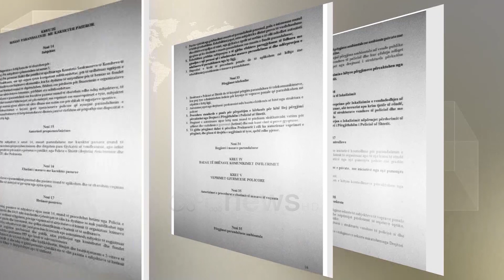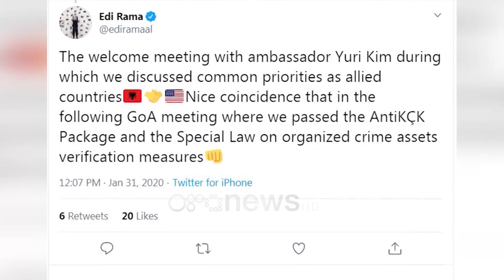Ora News - Hyn në fuqi paketa antiKÇK: Provo pasurinë ose sekuestro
Qeveria miratoi sot paketën antiKÇK dhe ligjin special për masat pasurore ndaj krimit të organizuar.

Paketa hyn në fuqi menjëherë pasi është mirtuar si akt normativ.

Ministrja e Drejtësisë Etilda Gjonaj duke prezantuar paketën u shpreh: Akti thelbësor i paketës AntiKÇK është akt normativ që hyn në fuqi menjëherë  dhe ka të bëjë me pasurinë e atyre që janë dënuar për krim të organizuar, pjesëmarrje në organizata dhe grupe të strukturuara kriminale"

Vendimet e miratuara sjellin ndryshime në ligjin antimafia, të policisë së shtetit dhe të administrimit të pasurive të sekuestruera dhe konfiskuara dhe në Kodin Penal

"Akti normativ i miratuar do i jape SPAK e policisë mjetet ligjore per të luftuar krimin e organizuar" u shpreh ministrja.

Pjesë e paketës AntiKÇK janë dhe ata që ndonëse të akuzuar që nuk u dënuan kurrë.

Barra e provës u takon atyre për të justifikuar ligjshmërinë e pasurisë.

Në daljen për mediat ministrja Etilda Gjonaj u shpreh se do të konfiskohen nga shteti edhe transaksionet që i kanë kaluar palës së tretë

Me anë të një statusi në twitter, Edi Rama e ka quajtur koincidencë të bukur vizitën e ambasadores Amerikane Yuri Kim, takim i ndodhur një orë para miratimit të paketës AntiKÇK.